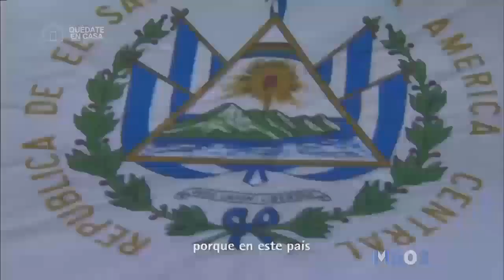Canal 4 TCS • Campaña: Quédate En Casa (2020)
Rec: 28/JUL/20 (TCS HD)